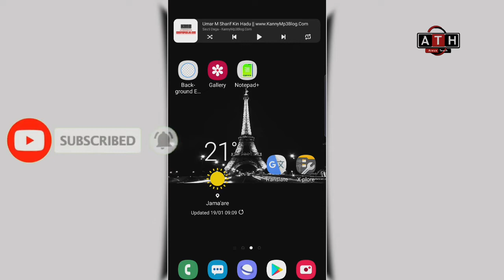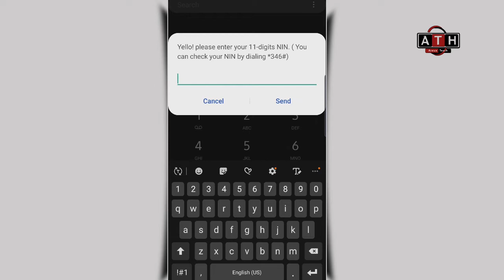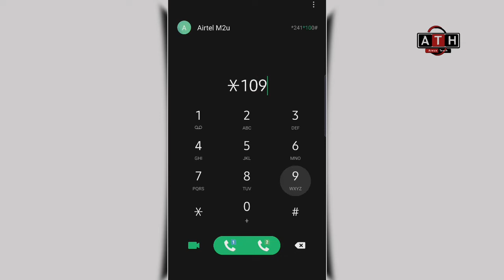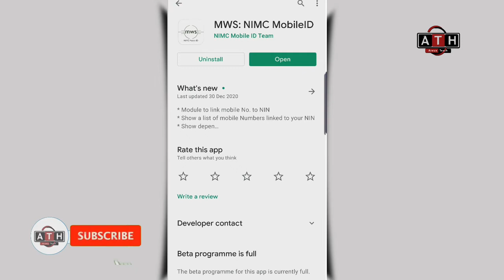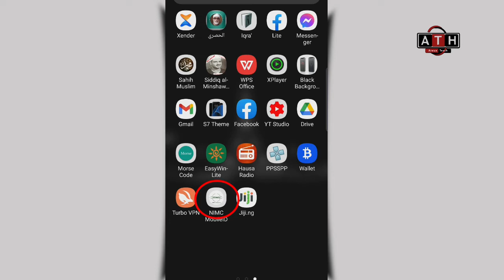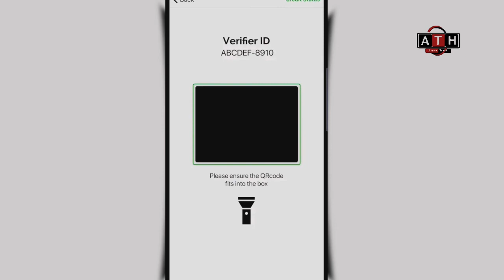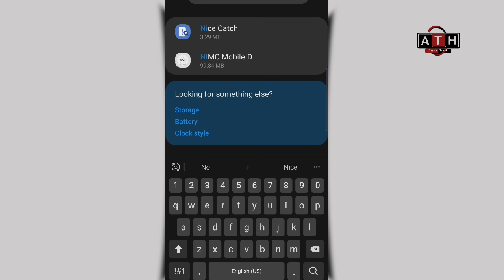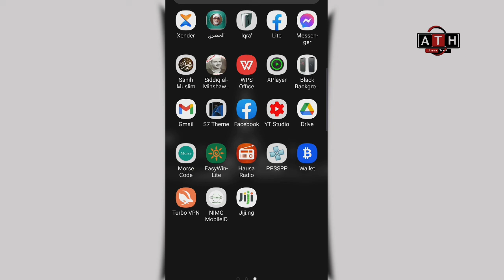Application da zai baka damar malakar National I'd card ta cikin wayarka!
Duk wanda yayi cuta ta wannan hanyar bamu da hannu akan hakan. Ga masu son Karin bayani ko kuma magana dani wannan shine facebook page  dinmu :

Kada ku manta kuyi Shere zuwa ga  sauran yan uwanku a Whatsapp da kuma Facebook.